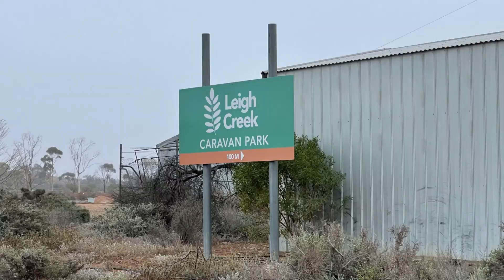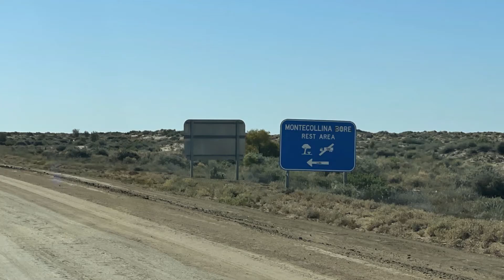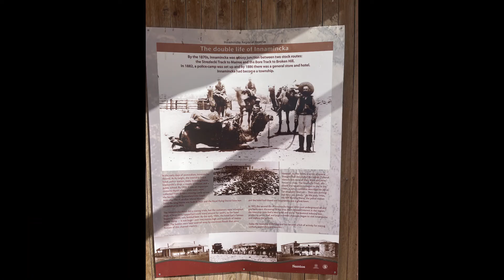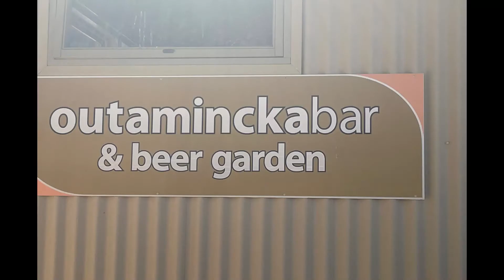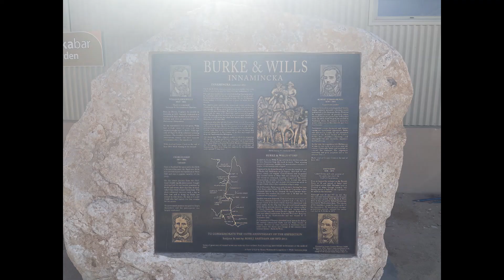Leigh Creek to Innamincka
9hrs in less than 9 minutes